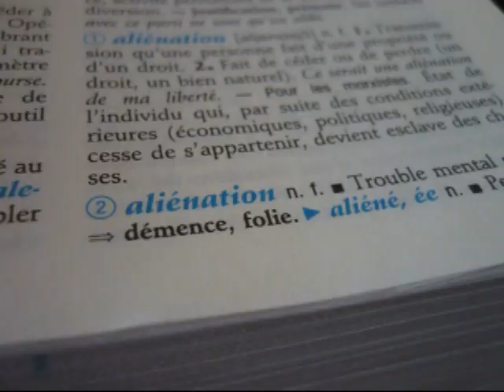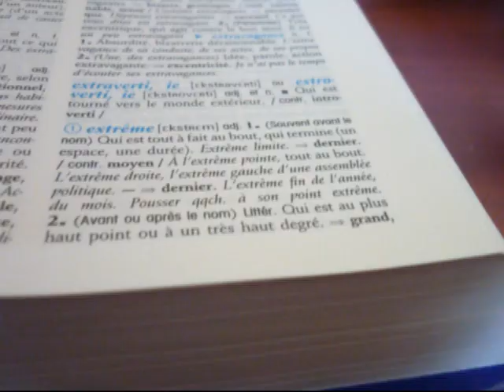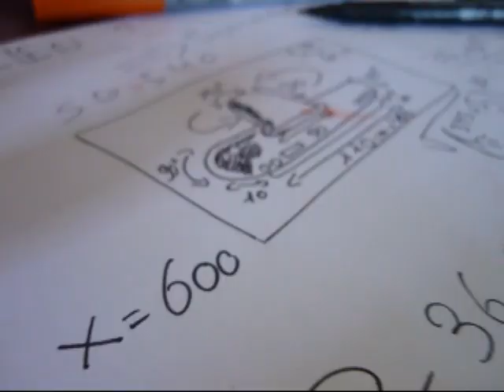Dictionalien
Histoire d'un petit alien en pâte à modeler. The story of a litlle play-doh alien. La historia de un pequeno extraterrestre en plastilina.